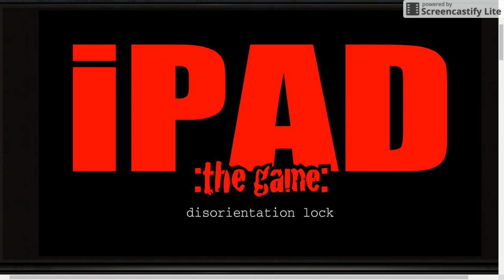Lady Gaga Defies Gravity - Reimagined :the game:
What even is this game...sorry for the short episode, I have to find a new screen recorder AGAIN